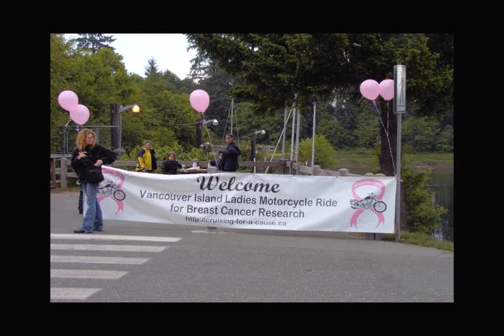Ladies Ride for Breast Cancer Research 2006 (Slide Show)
The Vancouver Island Ladies Motorcycle Ride for Breast Cancer research is an annual ride from Parksville to Courtenay and back to raise money for breast cancer research. This part is a slideshow of still pictures from the ride.